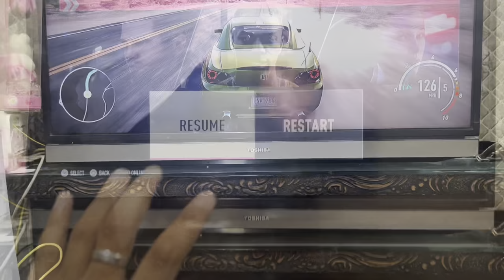Finally Buy Logitech Racing Wheel 💰 🛞